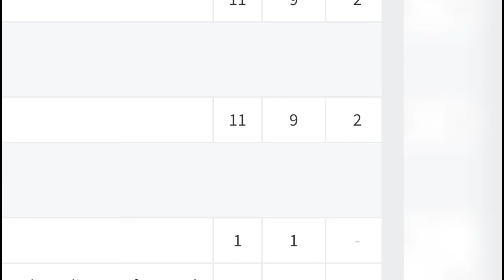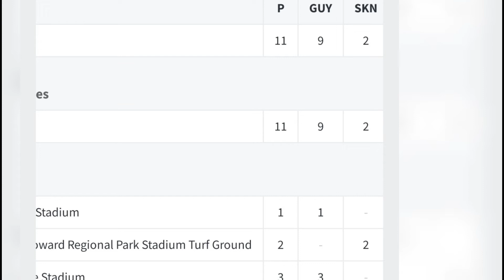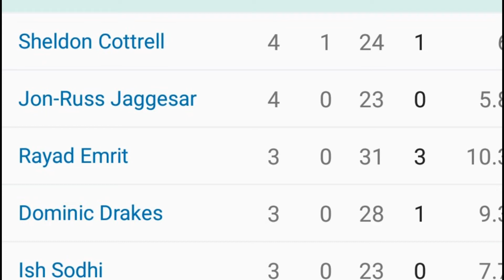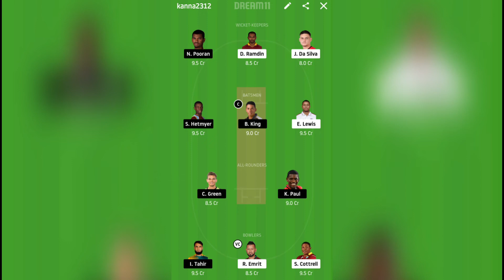How to win Grand League in Dream 11 | SNP vs GAW Dream 11 | MPL | myteam11 | my11circle | prime team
GAW vs SNP Dream 11 prediction | Dream 11 prediction in tamil | CPL 2020 Dream 11 prediction | Tamil

SNP vs GAW Dream 11 Prediction in tamil | Trinbago Knight Riders vs Barbados Tridents

CPL 2020 | CPL RECORDS | CPL 2020 FULL SCHEDULE | CPL 2020 FULL SCHEDULE IN TAMIL | CPL 2020 TIMINGS | CPL 2020 CAPTAINS | CPL 2020 TAMIL | CPL 2020 RECORDS | CPL RECORDS IN TAMIL | CPL 2020 PLAYERS LIST | GUYANA AMAZON WARRIORS | TRINBAGO KNIGHT RIDERS | BARBADOS TRIDENTS | ST KITTS AND NEVIS PATRIOTS | JAMAICA TALLAWAHS | ST LUCIA ZOUKS | CPL 2020 player list | CPL 2020 live streaming | CPL live match today 2020 | CPL 2020 live telecast in indian time | CPL 2020 telecast channel in india | CPL broadcast in india 2020 | CPL live 2020 schedule | CPL 2020 squad | CPL 2020 20th match | CARIBBEAN PREMIER LEAGUE 2020 FULL MATCH PREDICTION | CARIBBEAN PREMIER LEAGUE 2020 DREAM 11 PREDICTIONS | CARIBBEAN PREMIER LEAGUE 2020 TEAM NEWS | CARIBBEAN PREMIER LEAGUE 2020 WINNER | WHO WILL WIN THE CPL 2020 TITLE |  CPL 2020 CHAMPIONS

Guyana Amazon Warriors:
Imran Tahir, Nicholas Pooran, Brandon King, Ross Taylor, Shimron Hetmyer, Chris Green, Kissoondath Magram, Keemo Paul, Sherfane Rutherford, Romario Shepherd, Naveen Ul Haq, Chandrapaul Hemraj, Kevin Sinclair, Ashmeade Nedd, Odean Smith, Anthony Bramble, Jasdeep Singh

St Kitts & Nevis Patriots:
Chris Lynn, Ben Dunk, Evin Lewis, Nick Kelly, Sohail Tanvir, Ish Sodhi, Sheldon Cottrell, Denesh Ramdin, Rayad Emrit, Imran Khan, Alzarri Joseph, Joshua de Silva, Dominic Drakes, Colin Archibald, Jon Russ Jaggesar, Jahmar Hamilton